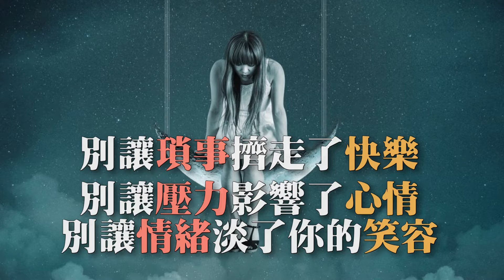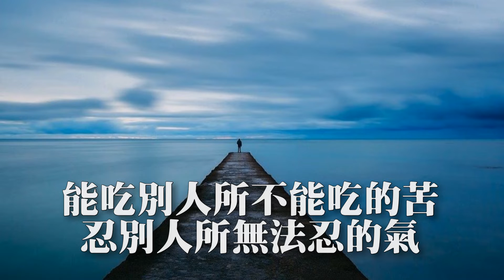【心靈成長】放下過去，開心付出，给生命一個微笑 │ 聽好聽的音樂，讀有溫度的文字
【心靈成長】最適合心靈聽的輕音樂，正能量音樂，放鬆音樂，療癒音樂，輕音樂，放鬆音樂，中國古典音樂，靜心音樂，聽好聽的音樂，讀有溫度的文字，金句，格言，名人名言，獻給你滿滿的正能量。

人生有太多的情非得已，要學會讓自己樂觀。

別讓瑣事擠走了快樂。
别讓壓力影響了心情。
别讓情緒淡了你的笑容。

聽好聽的音樂，讀有溫度的文字，獻給你滿滿的正能量。